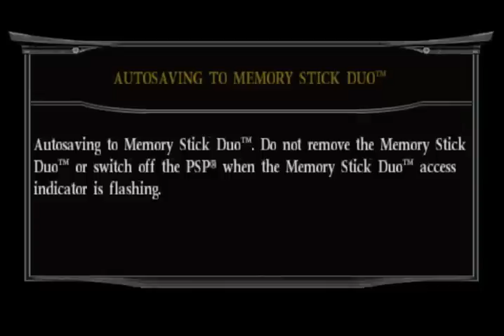Mortal Kombat Unchained Konquest Mode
Mortal Kombat Unchained Gameplay